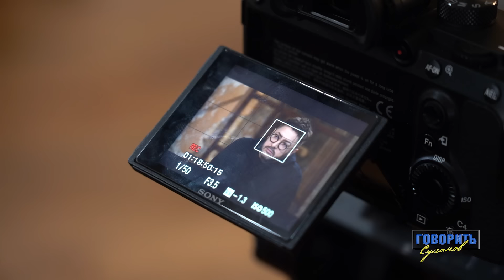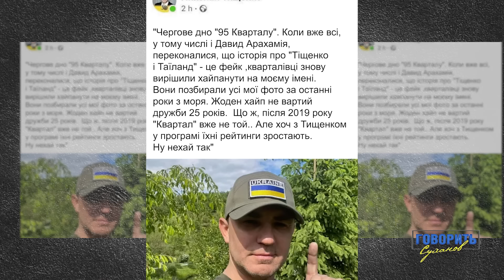«Бояться говорити в обличчя!» Кошовий про зрадників біля Президента, мажорів у ВР,Тищенка,Арестовича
Актор Студії «Квартал 95» Євген Кошовий розповідає про родину, друзів, війну… | Говорить Суханов

Сьогодні Олексій Суханов взяв досить особисте та відверте інтерв'ю у відомого гумориста України, актора кіно, телебачення, шоумена — Євгена Кошового, який нещодавно відмітив 40-річчя.

Що подарував на день народження Президент? Як привітали військові з днем народження? Кого не любить Володимир Зеленський та що не може пробачити? Що забороняє Офіс Президента Кварталу 95?

Дивіться до кінця! Буде цікаво!
Важливі моменти:
00:00 - Сьогодні у випуску
01:14 - Як пройшло сорокаріччя?
03:40 - Привітання від військових
06:35 - Про зміни в президенті
09:01 - Подарунки від президенту
10:18 - 18 років дружби. Чого навчилися один у одного?
14:48 - Оточення президента
18:36 - Про те, як здивували люди під час війни
21:06 - Про зраду
25:26 - Відносини з Владом Ямою
28:43 - Люстрація після перемоги
32:56 - Колишній друг Микола Тищенко
37:50 - Жарт про Арестовича
44:26 - Заборонені теми у Кварталі
47:07 - Дивіться у наступному випуску